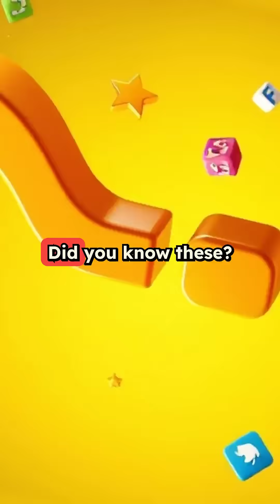10 Mind-Blowing Facts You Never Knew (In 60 Seconds!)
Get ready to have your mind blown in just 60 seconds! This rapid-fire collection of amazing facts will leave you questioning everything you thought you knew about our world.

From the surprising history of potatoes being banned in France for causing leprosy (spoiler: they don't!) to the incredible longevity of macaws that can outlive their human companions by decades, these facts span across science, nature, and history.

Ever wondered how heavy a cloud actually is? Or why flies are so annoyingly good at dodging your swatting attempts? We've got those answers and so much more!

Prepare to be amazed by cosmic collisions billions of years in the making, the mind-bending physics of folding paper, and the invisible particles constantly streaming through your body right now. Plus, discover the eerie phenomenon of mysterious swamp lights and what happens to water in the vacuum of space.

Whether you're a trivia enthusiast, science lover, or just someone who enjoys having their mind expanded, these ten incredible facts will give you plenty to share at your next gathering.

Perfect for sharing with friends, impressing at parties, or just satisfying your curiosity about the amazing world we live in!